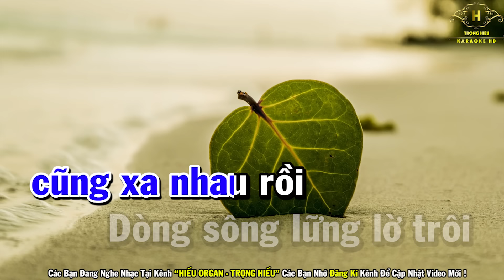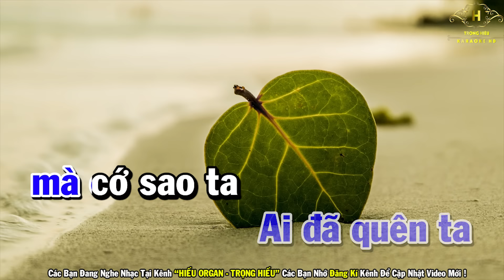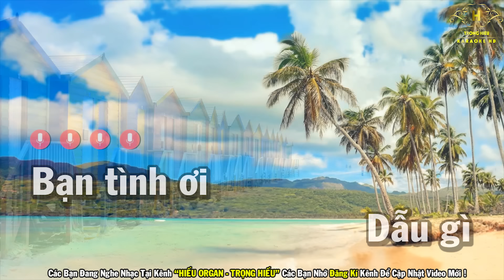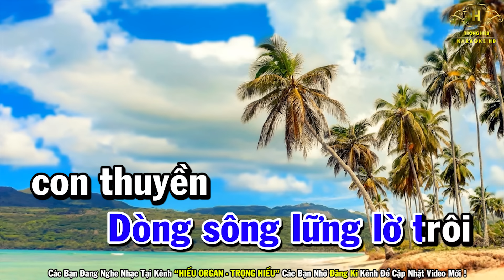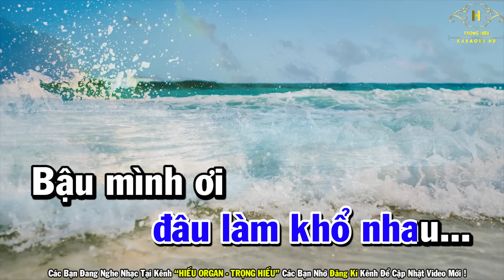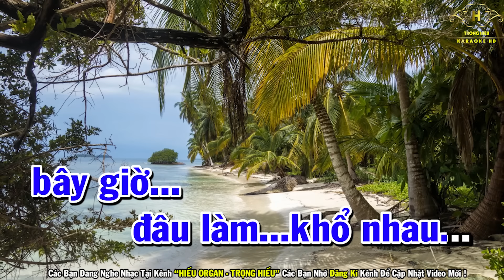Trách Ai Vô Tình Karaoke Remix Tone nam Nhạc Sống 2022 | Trọng Hiếu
Bài Hát Trách Ai Vô Tình Karaoke Remix Tone nam Nhạc Sống 2022 | Trọng Hiếu